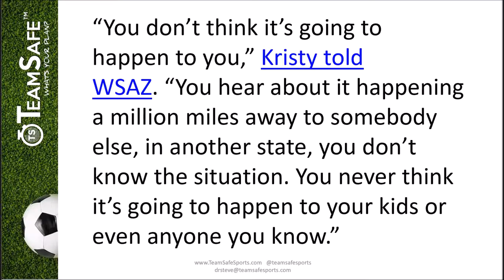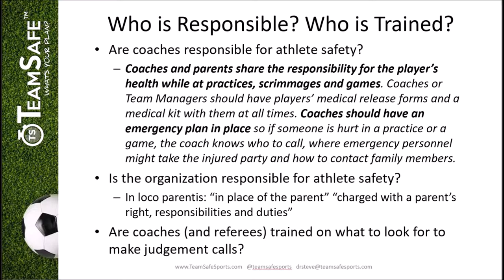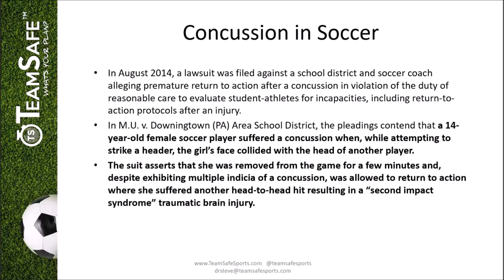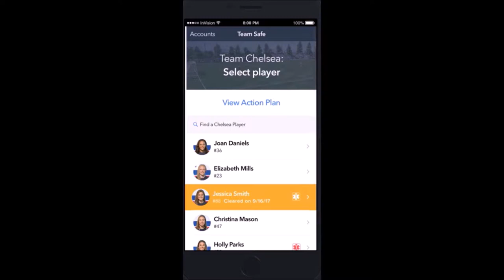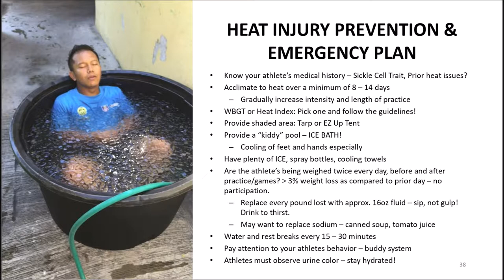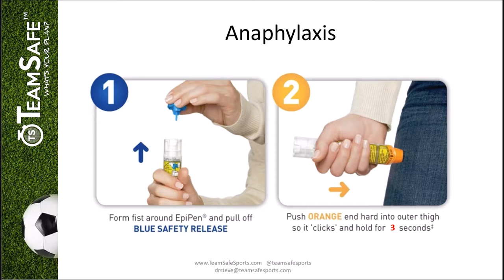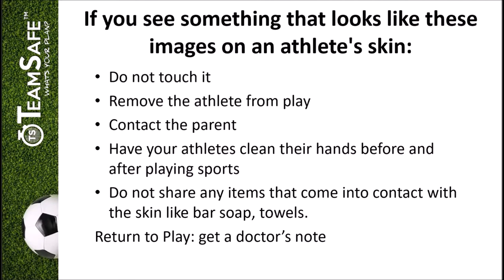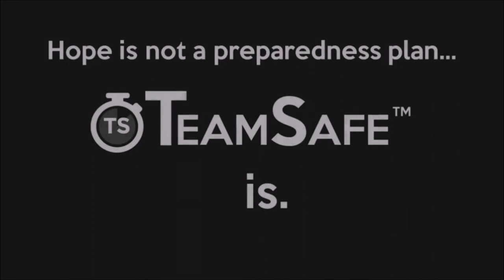TeamSafe​®Sports - Are You Prepared? Athlete Health and Safety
Athlete Injury Response and Risk Management System

TeamSafe®Sports: Athlete Health & Safety Presentation
Topics: Concussions, Sudden Cardiac Arrest, Heat Injuries, Anaphylaxis, Asthma, Seizures, MRSA, CPR/AED, Bleeding, Fractures, FIrst Aid Kits, Emergency Action Plan